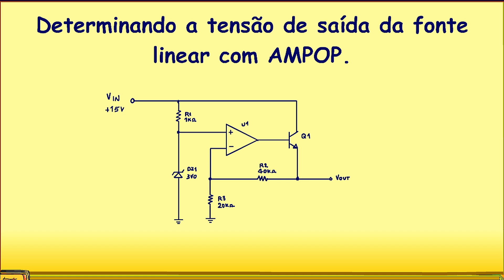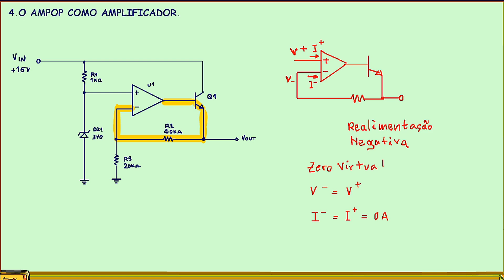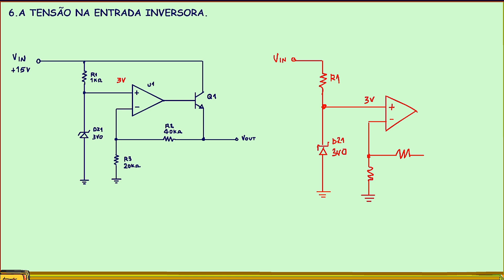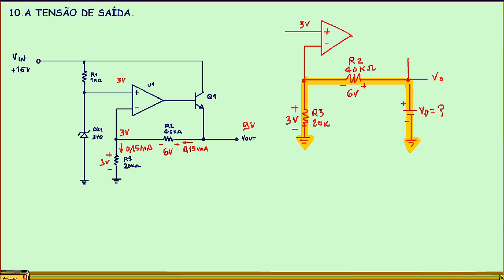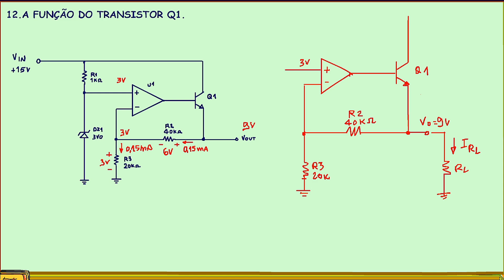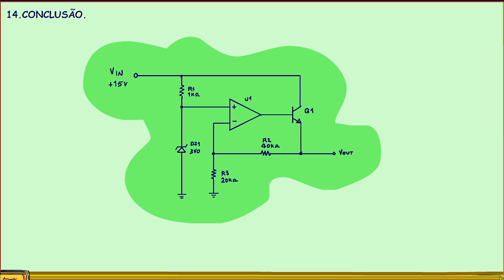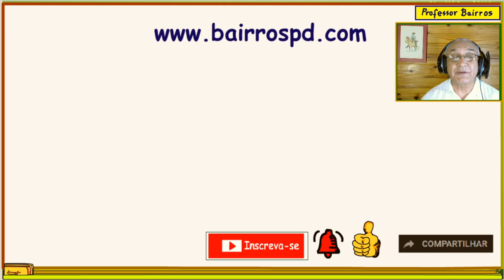Determinando a tensão de saída da fonte linear com AMPOP!